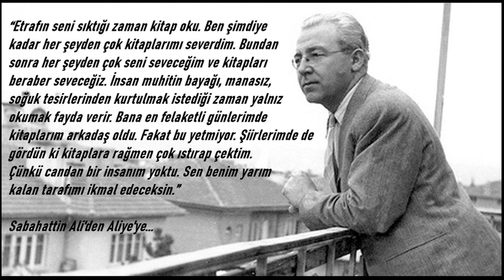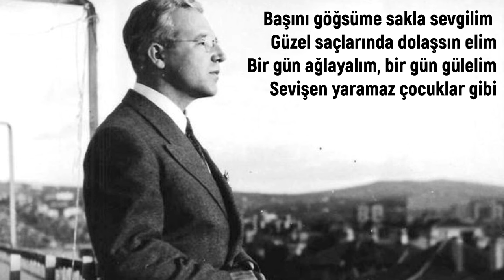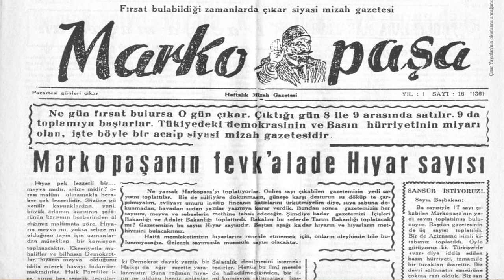Büyük Yazar SABAHATTİN ALİ'nin Hayatı ve Bilinmeyenleri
"Bu video, herhangi bir sponsorluk içermemektedir. Tüm kitap tavsiyeleri kişisel görüşlerime dayanmaktadır."

Bu hafta büyük Türk yazar Sabahattin Ali'nin hayat hikayesini anlattım.

İçerikleri faydalı buluyorsanız, maddi olarak sizi etkilemeyecek şekilde KATIL ile destek olabilirsiniz.

Bu videodaki bilgilerin büyük bir kısmında Vikipedia'dan yararlanılmıştır.

Merhaba Ben Sercan Baylan
Youtube kanalımda sizlere kitap tavsiyeleri vermek, tarihe damga vurmuş yazarların hayatlarını anlatmak ve bazen de kitaplardan alıntılar, öyküler okumak istiyorum.

İlginizi çekebilecek diğer videolar ve oynatma listeleri...